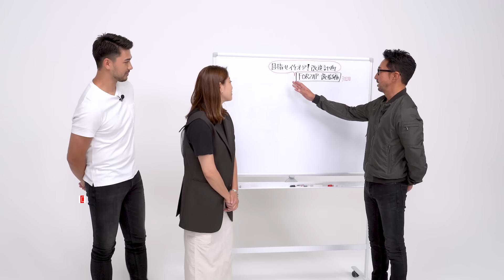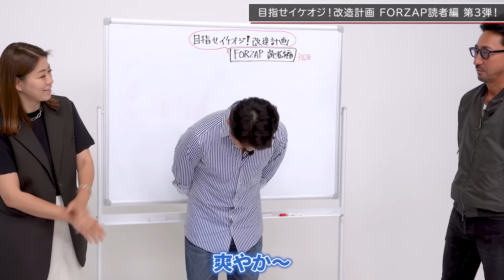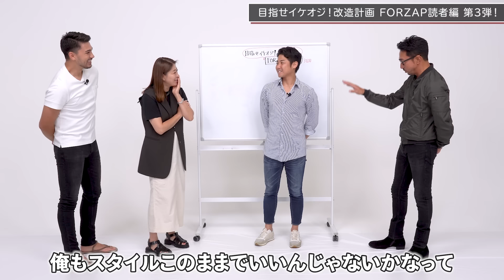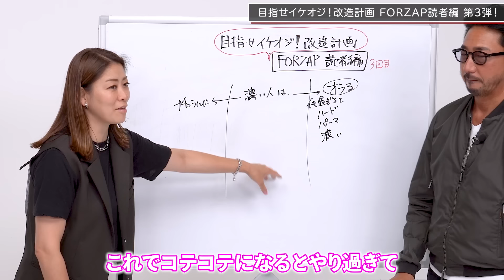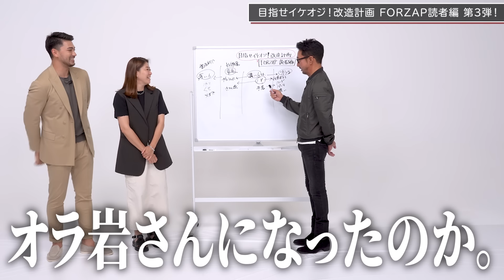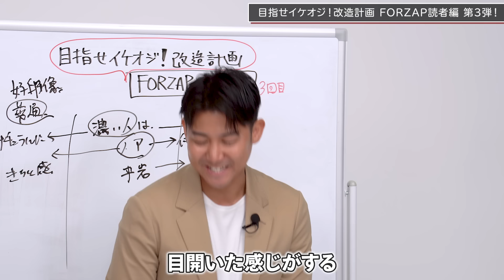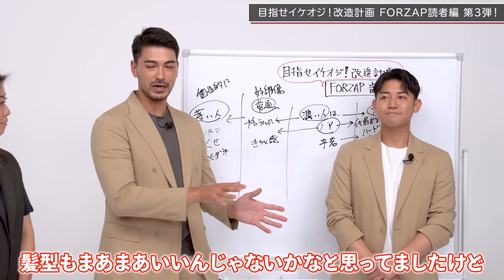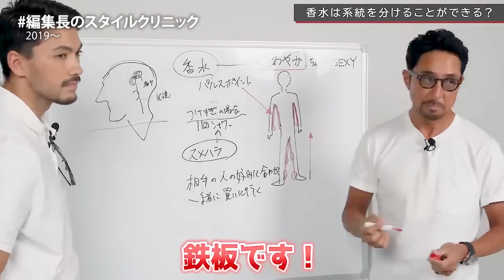【読者改造計画】顔の濃い人がうまく垢抜ける秘訣とは!?